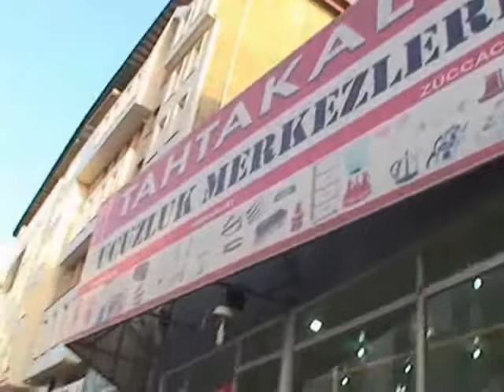SABRİ TANGUT - UCUZLUK PAZARI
VAN'DA RAMAZAN BAYRAMI, AREFE GÜNÜ İFTAR ÖNCESİ VE SONRASI GÖRÜNTÜLERİ, SOKAKTAN MANZARALAR VE ESNAFLARLA SOHBETLER
Daha fazla bilgi için sitesini ziyaret ediniz..